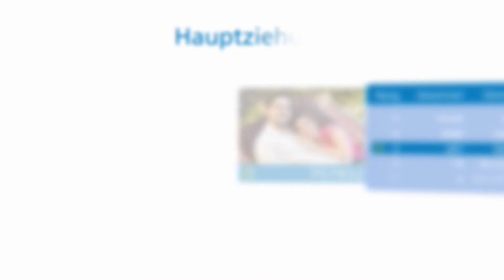Haupt- und Wochenziehung, 03.12.2017 (Korntal)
Die Gewinnzahlen der Haupt- und Wochenziehung vom 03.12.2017. Gefördertes Projekt: Die Mutter- Kind- Wohngruppe der Jugendhilfe Korntal. Fördersumme: 110.000 Euro